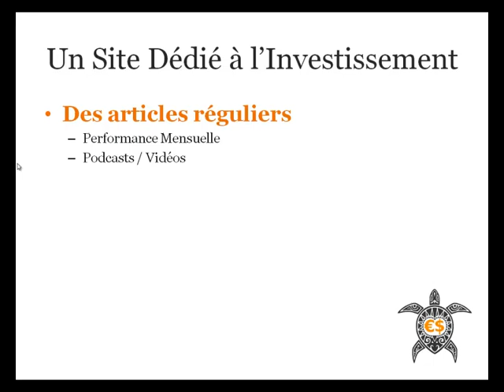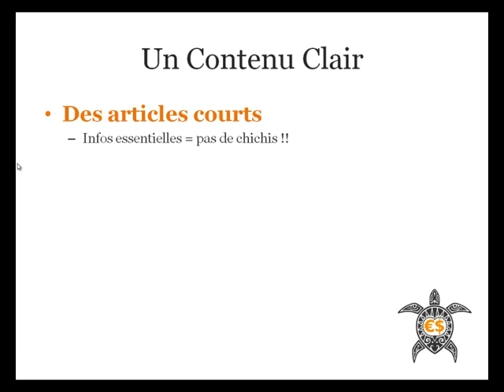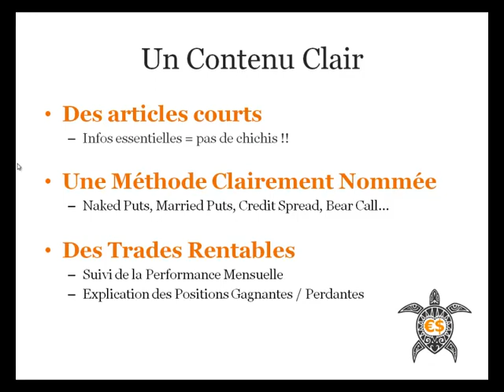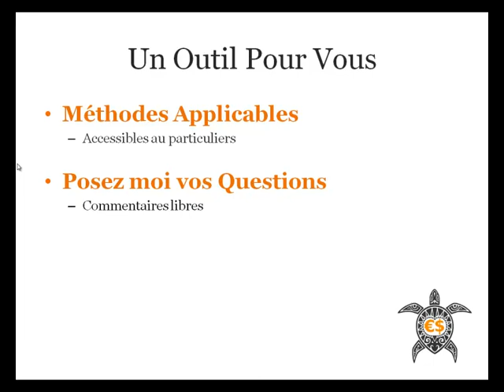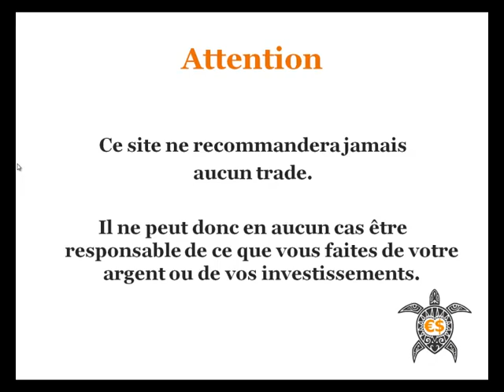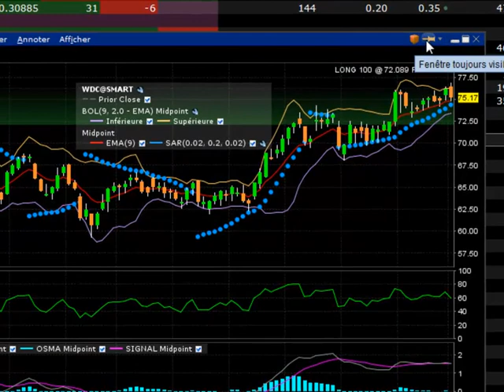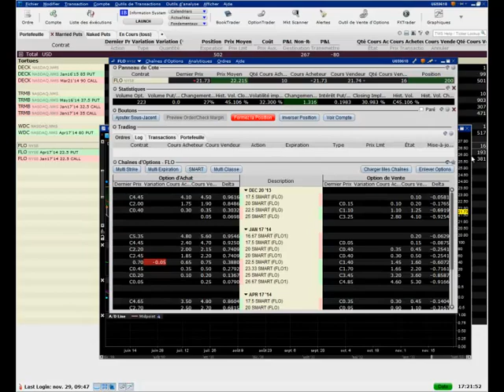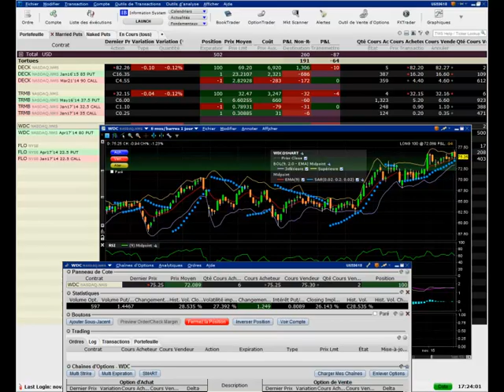La Philosophie de ma Méthode Investisseur Tortue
Voici un rapide aperçu de mon approche et les pistes qui seront développées au fil des mois/années à venir.